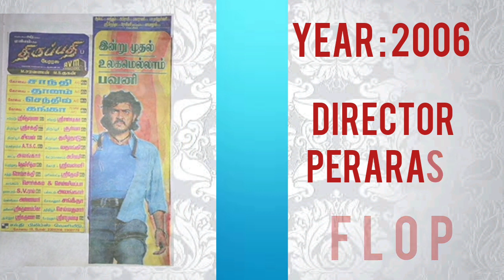Ajith | Latest | Thunivu | Movies List | 2010 to 2023 | Ultimate star | Part 2